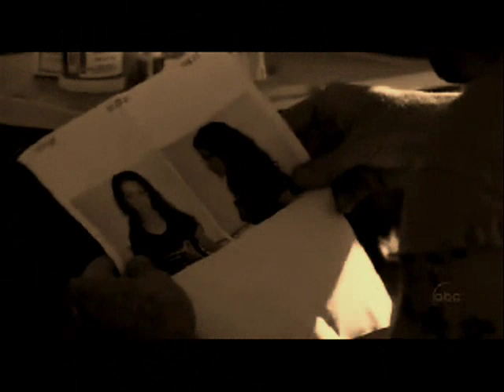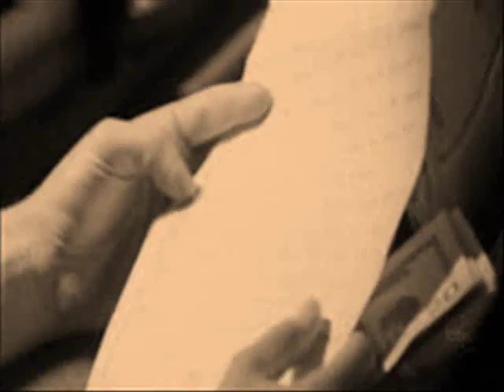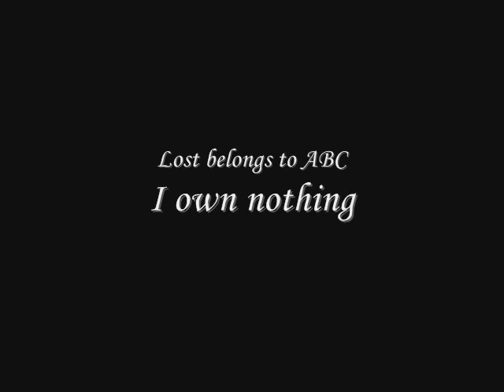I Will Survive...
Song by: Stephanie Bentley (first heard this on the film "Holes")
it was the "Kissin' Kate Barlow" theme. which i thought was funny so i made this vid...
PLEASE RATE AND REVIEW!! xxx